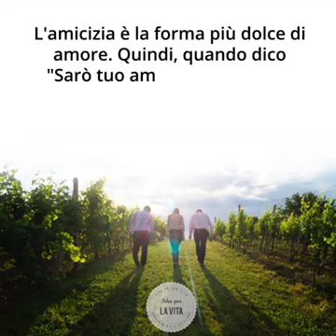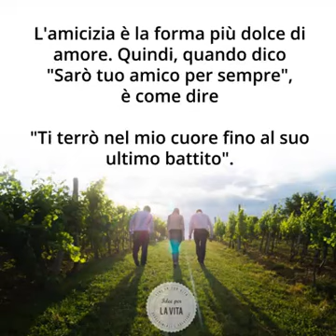Amico Speciale - La Vita... (2018)